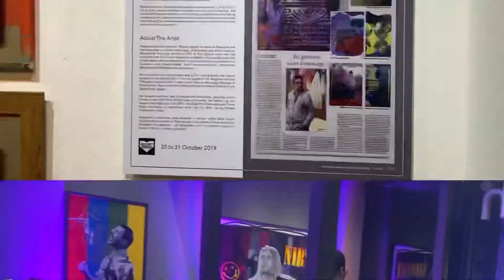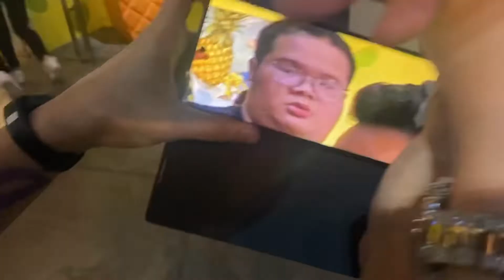Beyond the culture and Spongebob x Ronald Ventura (2 EVENTS IN ONE DAY!!!)